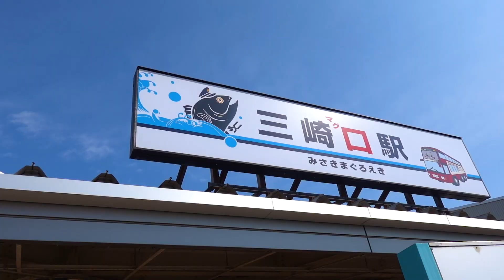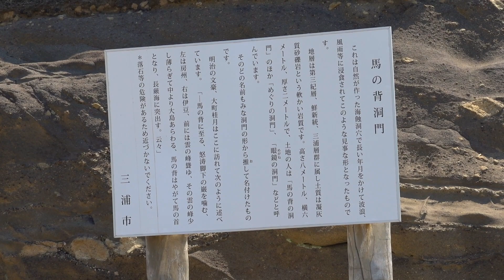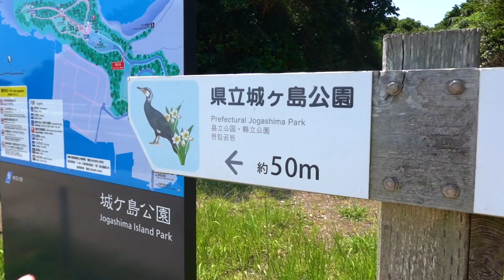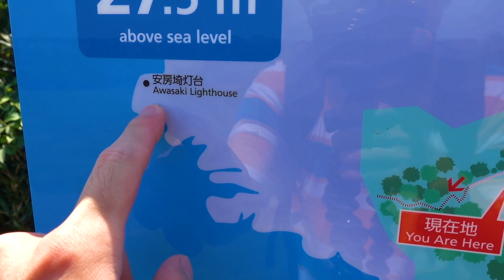神奈川県の三浦半島の先っぽには何があるのか？